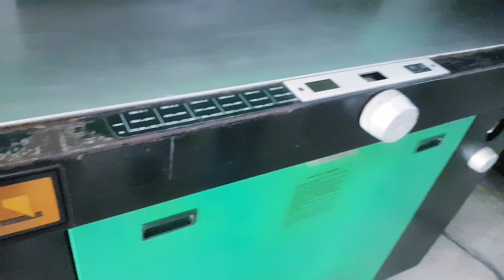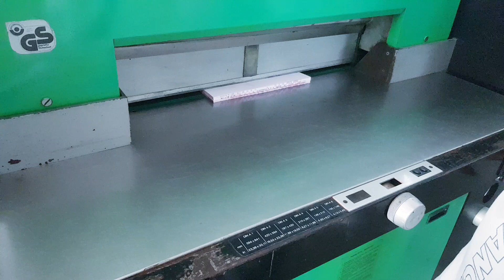EBA MULTICUT 72/102E | Hydraulic Paper Cutting Machine | Digital Cutting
Baba Ji Enterprises, New Delhi

EBA MULTICUT 72 Paper Cutter

EBA MULTICUT 72/102E Cutting Machine

Features:
Size 28"
Chrome table
Light Barriers
Spare blade
Made in Germany
Excellent condition

Used Paper Cutting Machine

EBA MULTICUT 72/102E

Used Hydraulic Paper Cutting Machine

Used Paper Cutting Machine New Delhi

EBA MULTICUT 72 Paper Cutting Machine